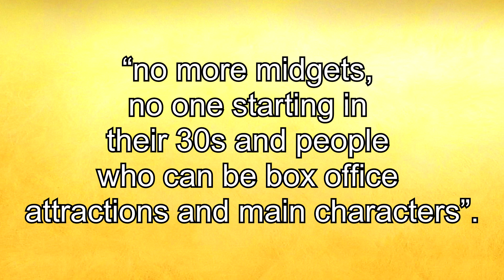Goodbye NXT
Goodbye NXT you will be missed :'(